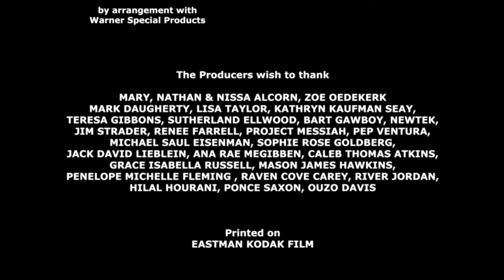O Entertainment/Paramount Pictures (Closing, 2001)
From the end of the HBO Max streaming print of Jimmy Neutron: Boy Genius (2001).